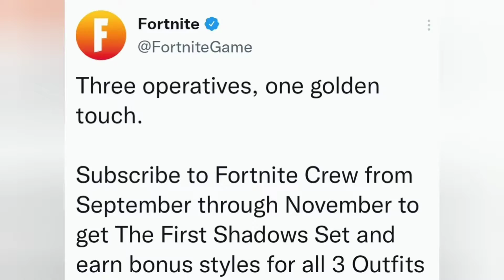*NEW* First Shadows Fortnite Crew Extra Skin Styles..! (New Styles Every Month For Three Months!!)